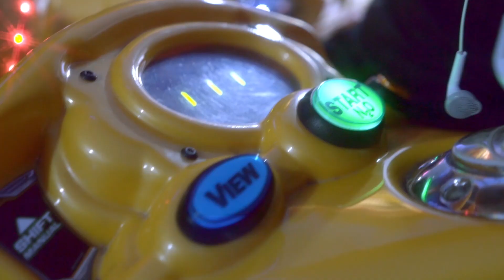Necrow x Depos x Sarga - Lunes a Lunes (VIDEO OFICIAL)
Mira el video oficial de "LUNES A LUNES" de Necrow Ft. Depos, Sarga  //

Lost Boys Label brings you the newest , hottest hip hop from around the world.